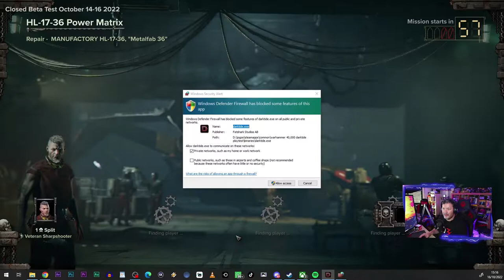WARHAMMER 40K: DARKTIDE BETA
Algumas primeiras impresssões de Warhammer: 40K Darktide, o próximo jogo da série Warhammer, sequela de Vermentide.

🔽🔽🔽 SETUP  🔽🔽🔽
Setup:

PSN - RPARREIRA
STEAM - RPARREIRA
UPLAY - SplitScreenPT
ORIGIN - Split-ScreenPT